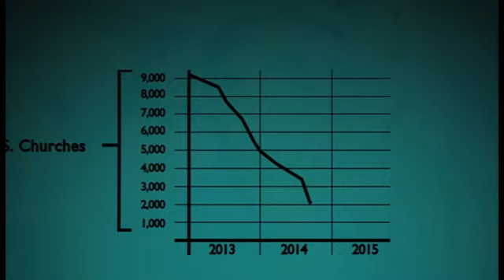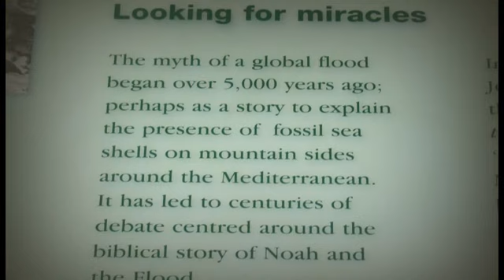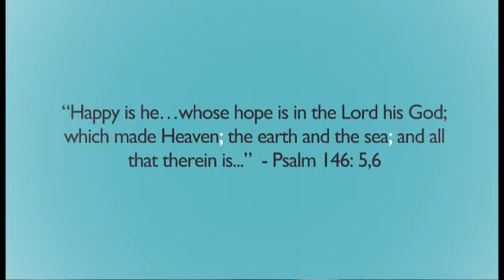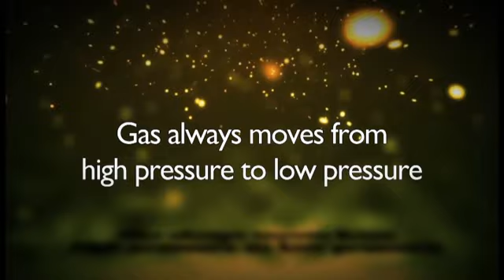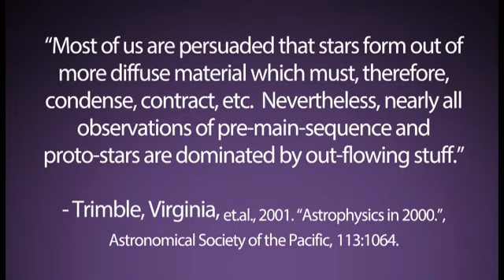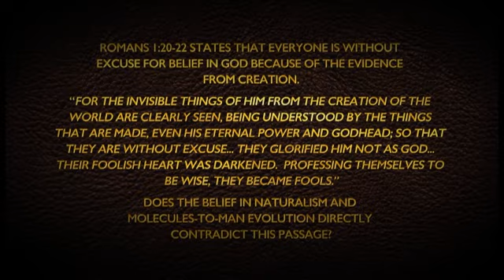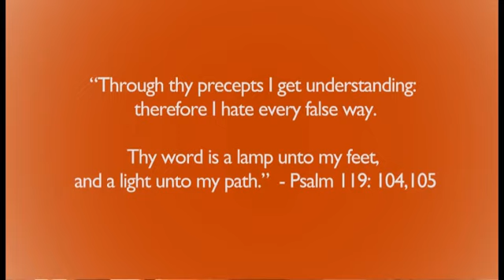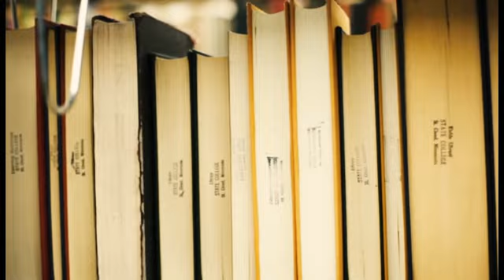The Rocks Cry Out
Jesus stated that if people would cease to acknowledge Him as creator, the very rocks we walk upon would cry out. These 45 minute classes enable the non-scientist to bring the evidence for biblical creation to their home or church.